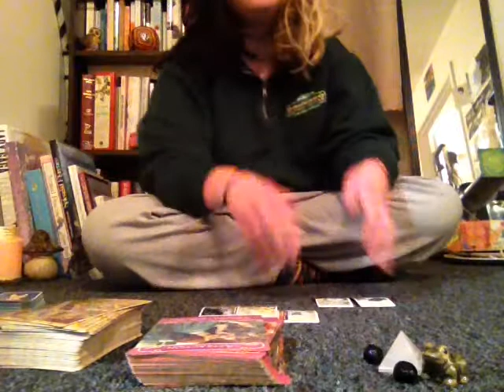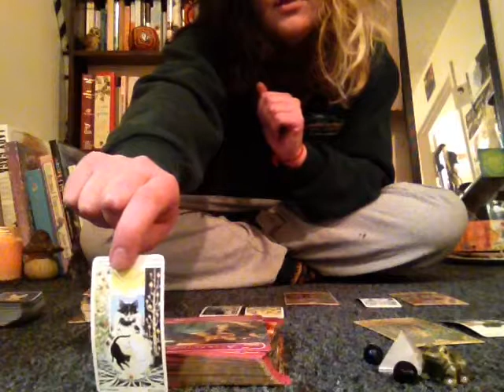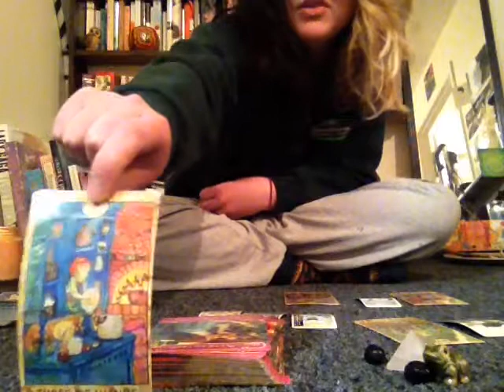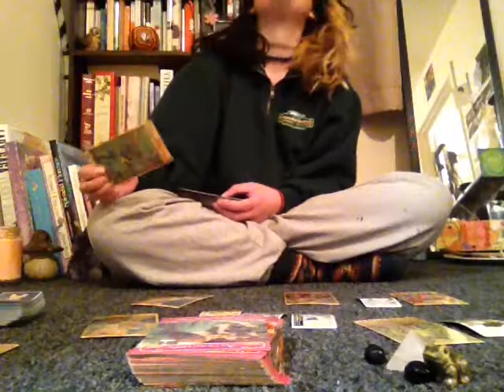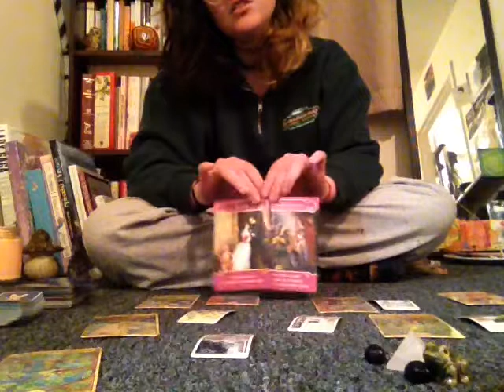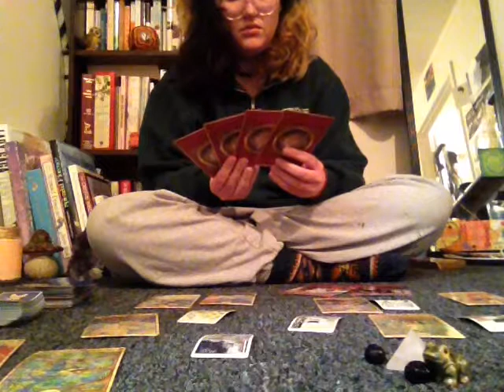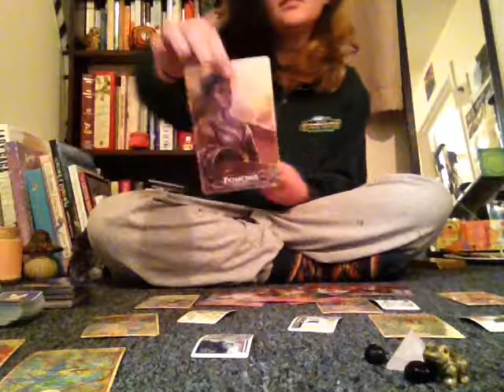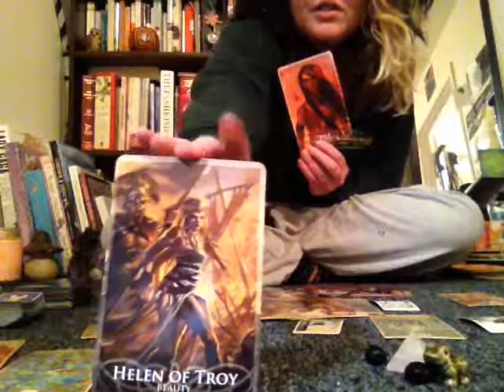Water Signs Tarot Reading November 2018 || Count Your Blessings.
SUN, MOON, RISING & VENUS in WATER 🌊🌧 Cancer, Scorpio, Pieces.
November 2018 but time is a human construction & not technically real so whenever you may find this video please enjoy!*

Entertainment.